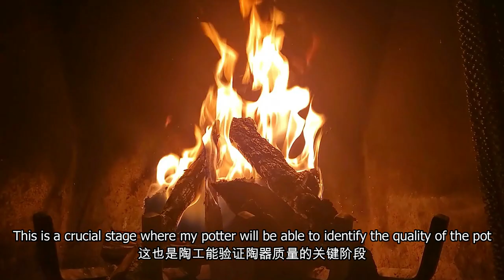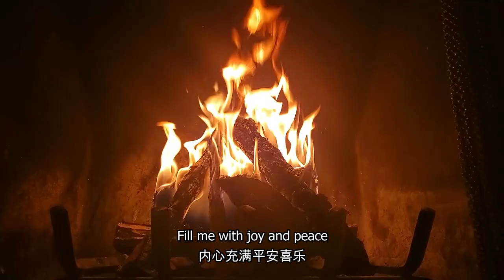CLAY IN THE POTTER'S HANDS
Every individual has their own process that the Potter takes them through. God is in the daily process of making each one of us better and better everyday. I pray this piece will bless you as we begin this new year and be rest assured that you are a Work in Progess and God is working on your behalf.